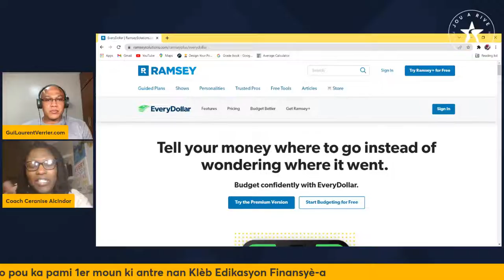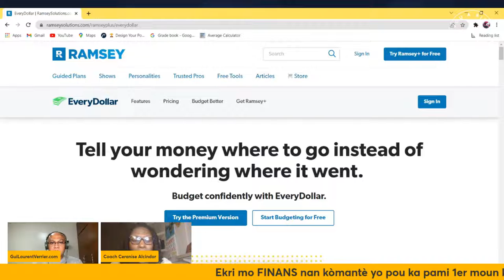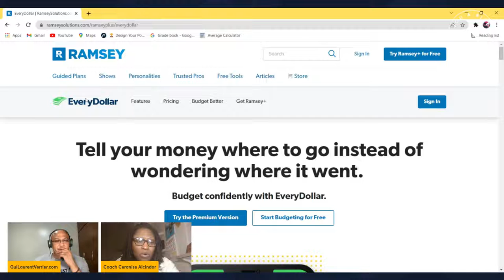Edikasyon Finansyè: Kijan Pou Bidjetize? Enpotans li. Sa sa Mande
Rezeve plas ou nan Klèb Ediasyon Finansyè k'ap lanse nan jou k'ap vini-an. Tape mo FINANS nan komantè yo pou ka fè sa depi jodi-a yon fason pou ka pami premye mounn ki enskri. Plas yo vreman ap limite.